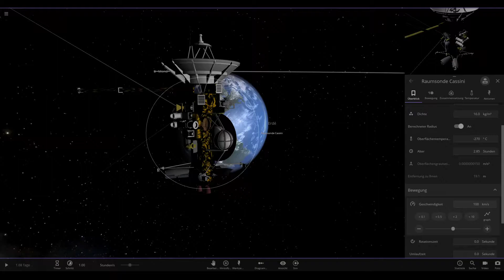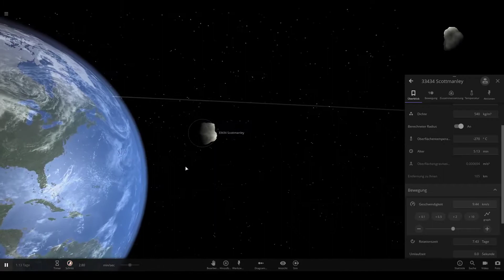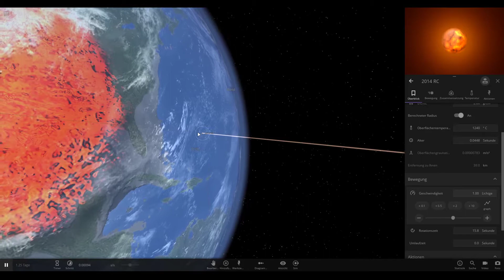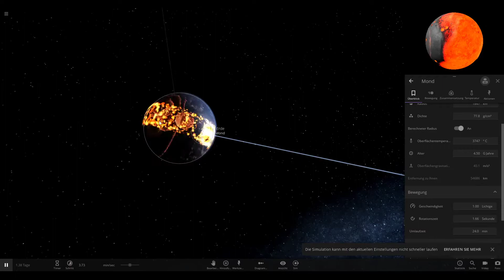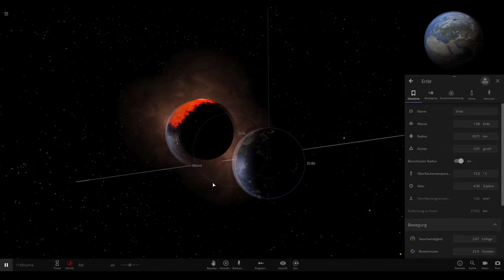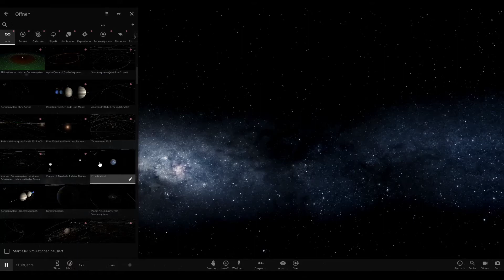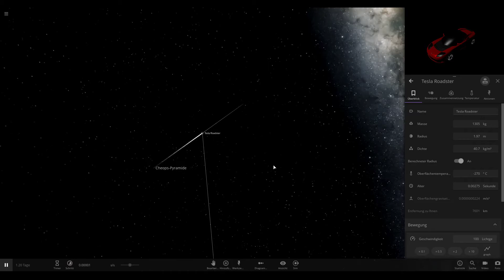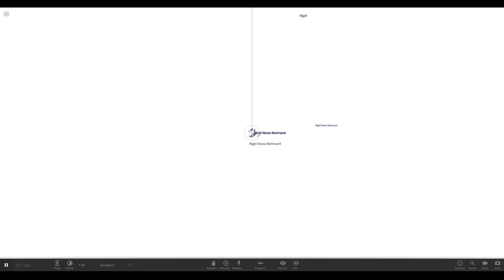Universe Sandbox 2 Großer Satellit